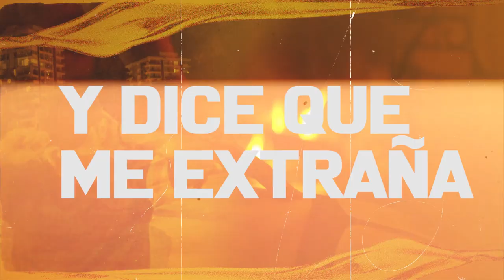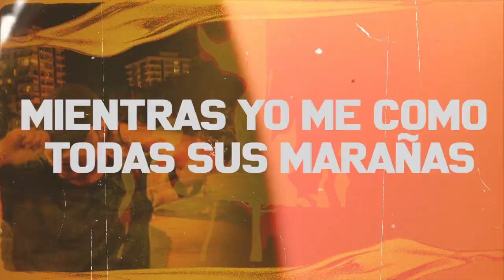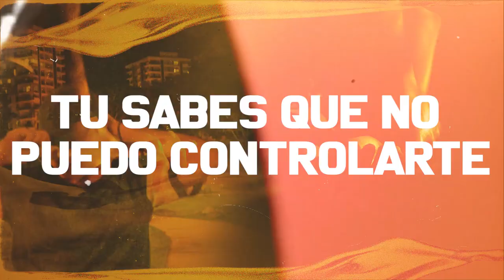LA CABAÑA - NB - (VIDEO LYRIC)